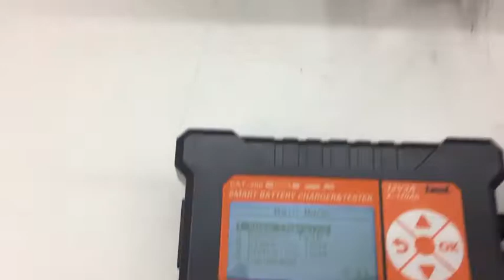🆕！！！New Arrival！！！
2 in 1 car battery tester&charger CAT200